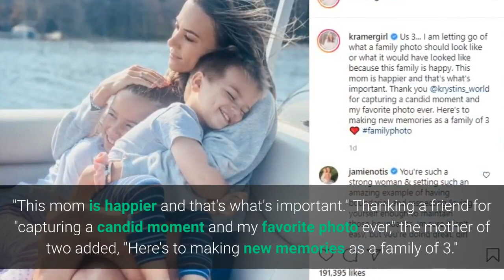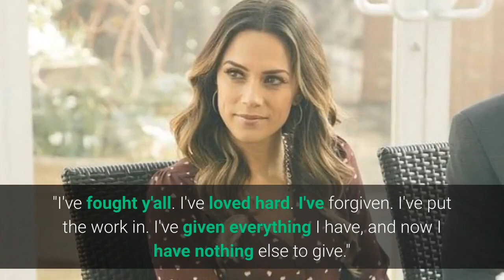Jana Kramer Leans On Her Kids Amid Divorce With Mike Caussin